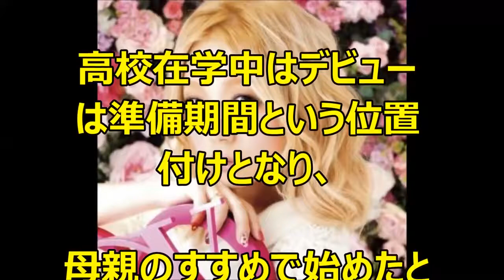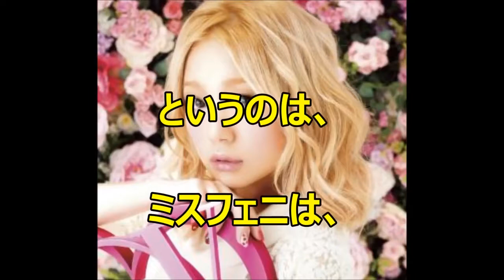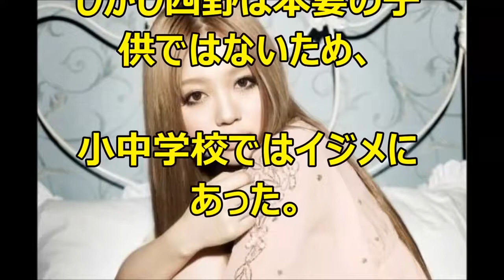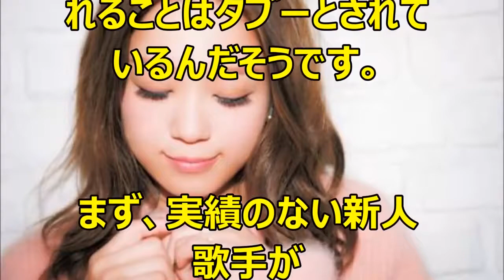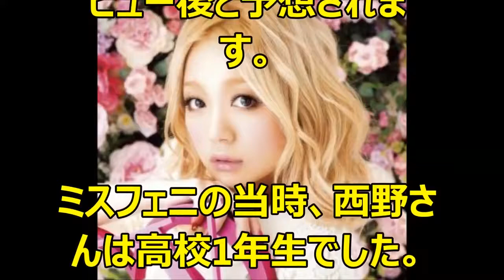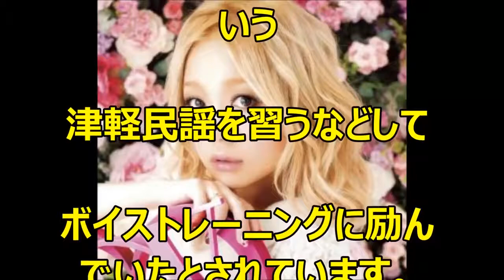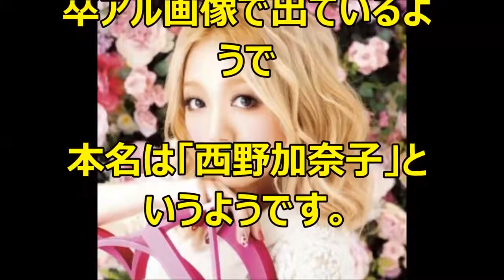【愕然】西野カナ、本名を明かさない理由がマジで深刻！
【愕然】西野カナ、本名を明かさない理由がマジで深刻！ 西野カナさんについて、本名に関する噂が浮上しています。 西野カナさんは本名が非.

父親は有名な大物？ 西野カナ、本名を明かせない理由がヤバイ・・・・ 関連動画 【衝撃】成宮をフライデーに「売った」男性も被害者？サスケ..

西野カナ、本名を明かせない理由が、父親が〇〇だから？